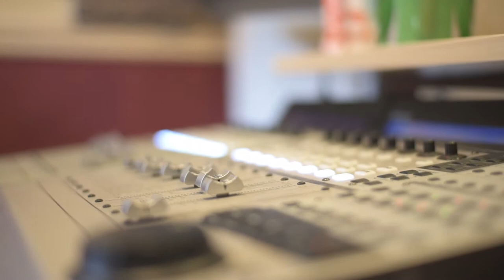Timesense Trailer #1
Phil Hawkins discusses his concert film, Timesense. Phil has composed a set of new music, inspired by his study of Brazilian, Cuban, Trinidadian and funk music with teachers Michael Spiro, Celso Alberti, David Garibaldi and Ellie Mannette. The live performance of the concert film will take place at Mission College on Sunday, May 14 at 5:14pm. Check for more info.